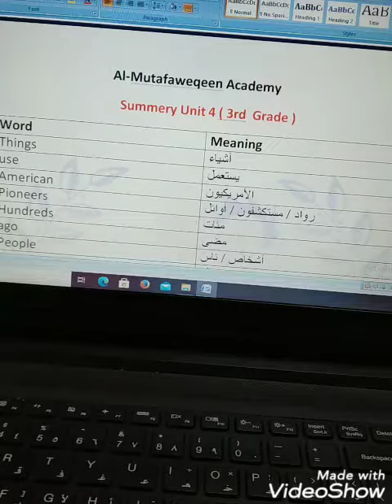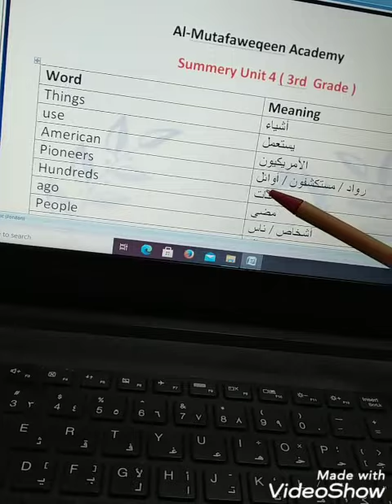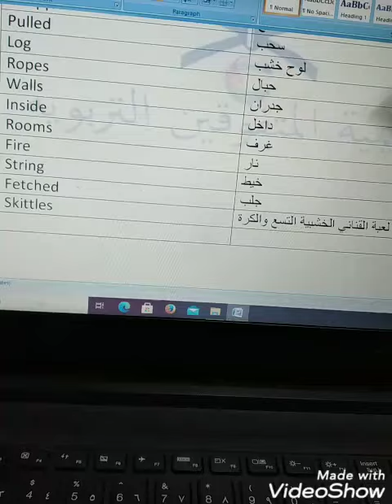3rd grade / vocabulary unit 4